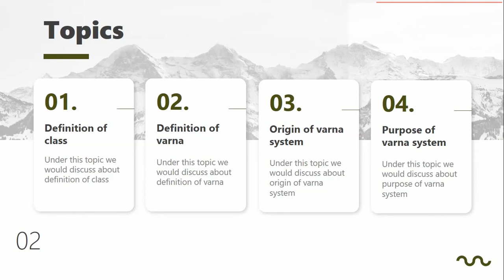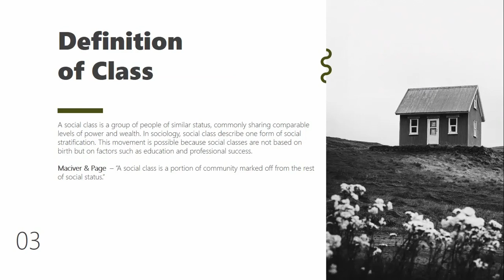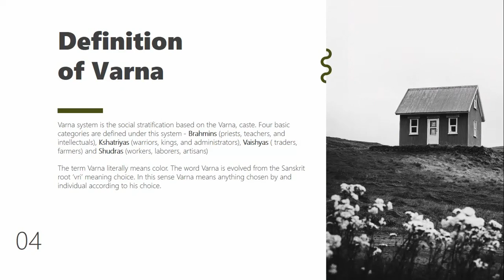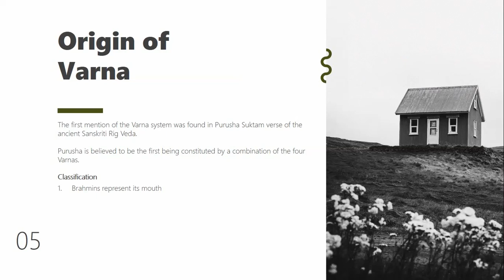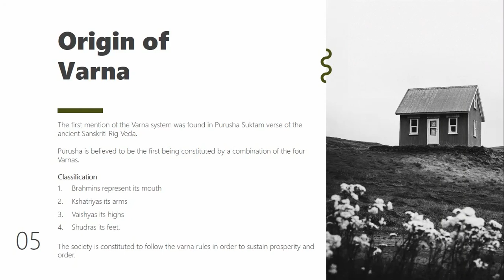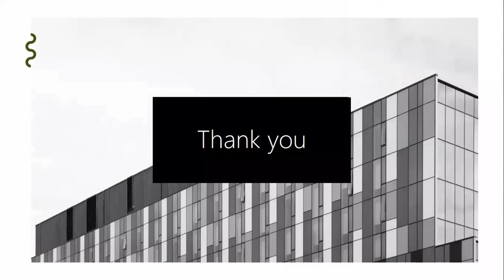BA-LLB 2nd Sem, Subject- Sociology (BL-202), Topic- Definition of Class, Lecture-1, By Ms. Puja